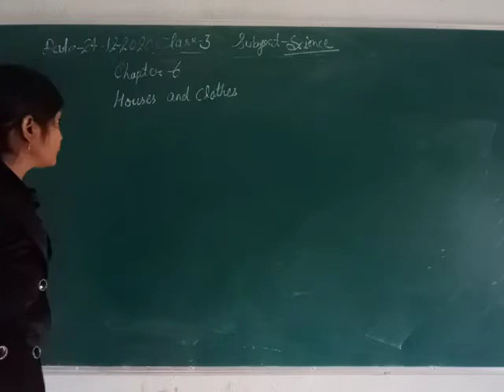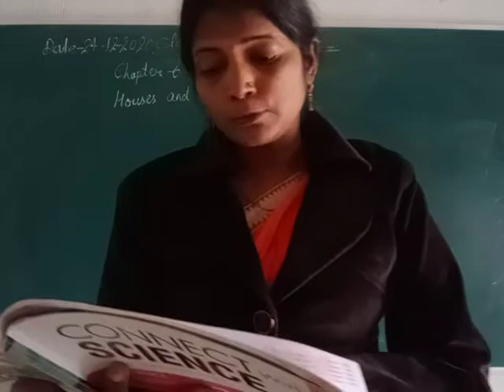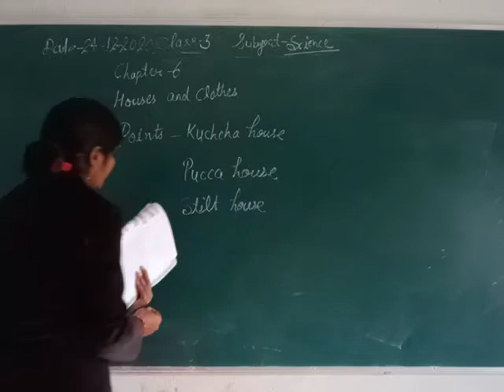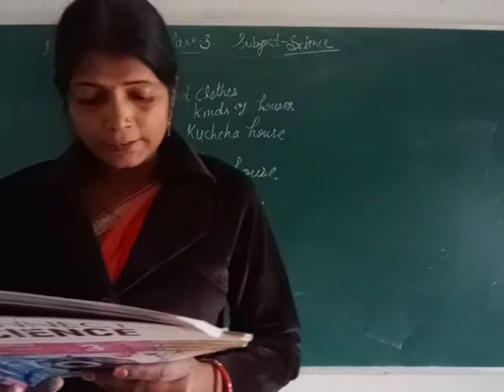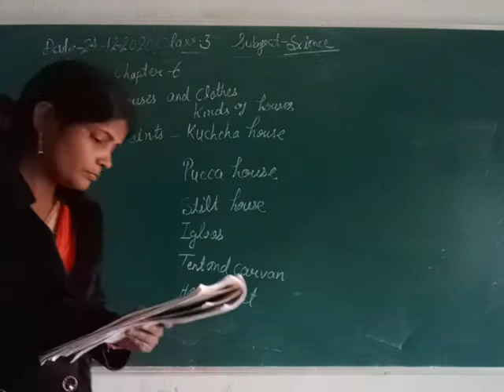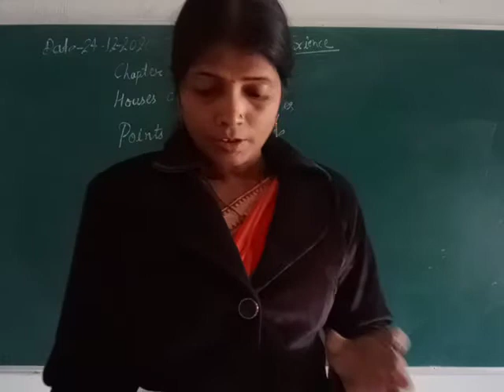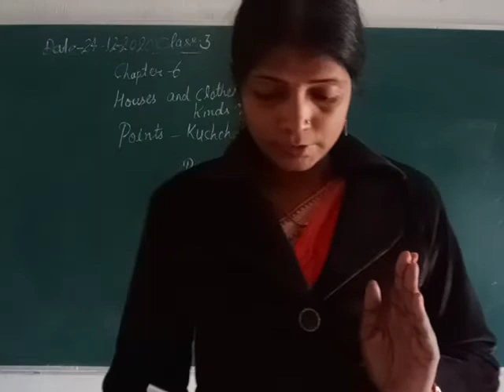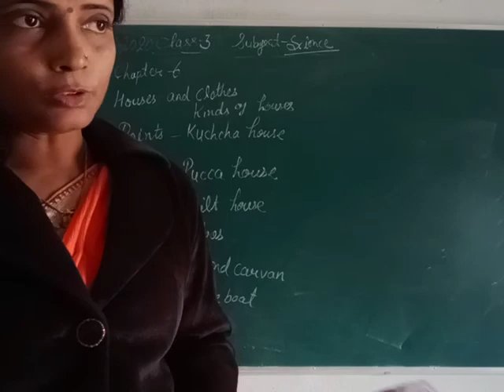Class 3 Science December 24